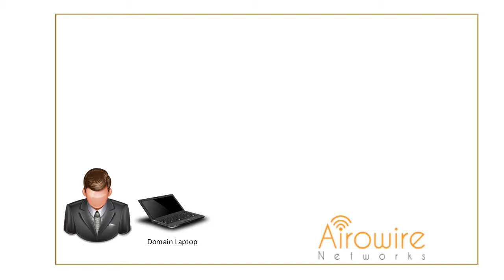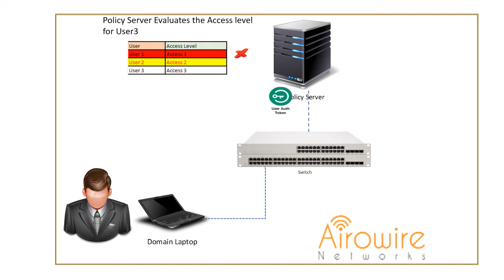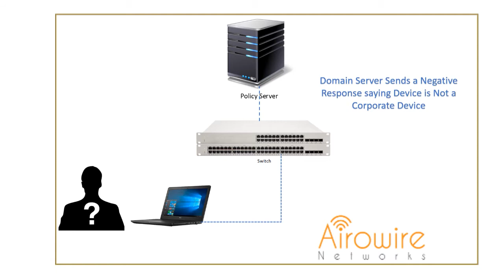Domain Device Authentication with User Privileges